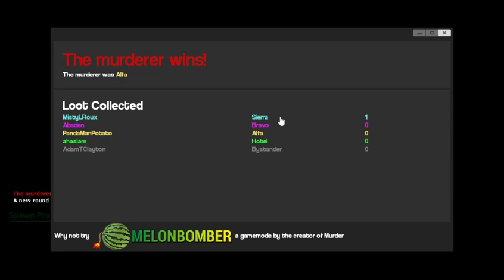Garry's Mod Murder - Murder Fun